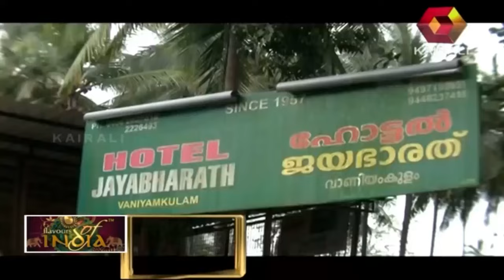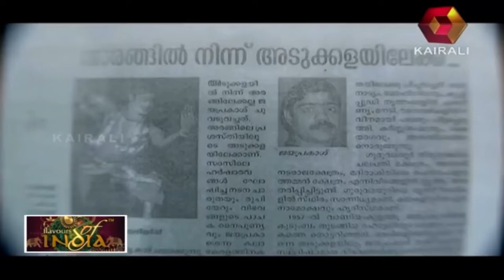Flavours of India: Jayabharath Hotel in Shoranur-Ottapalam Route